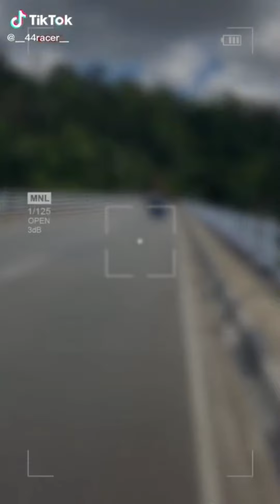ගම්පොල බෝඩරේ 🛺❤️ යක්කුන්ගේ සුපිරි සයිඩ් වීල් ටිකක්🛺 Hunter🛺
හායි කොල්ලනේ❤️
ඔන්න කොල්ලනේ අද අපි ගෙනාපු වීඩියෝ එක CP BOYS කලාවෙ වීඩියෝ එකක් නෙවේ🤗 මේක ගම්පොල කලාව😇

කොල්ලනේ අපේ චැනල් එකට තාම සබ්ස්ක්‍රයිබ් මදි🤧 ඒ නිසා සබ්ස්ක්‍රයිබ් කරලා නැත්තම් දැන්ම සබ්ස්ක්‍රයිබ් කරලා ලයික් කරලා ශෙයාර් පාරක් දාලා සපෝට් එකක් දෙන්ඩ යාලුවනේ🥰

එහෙනම් කොල්ලනේ හැමෝම පරිස්සමින් ඉන්ඩ අදට අපි ගියා. 😇😘 තවත් සුපිරිම සුපිරි වීඩියෝ එකකින් ලගදිම එන්නම්❤️🥰🥵